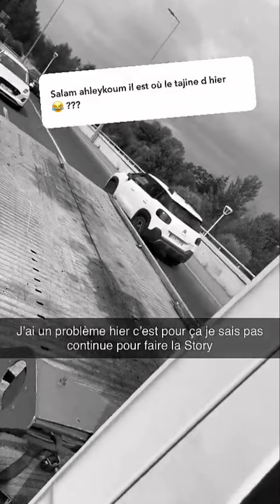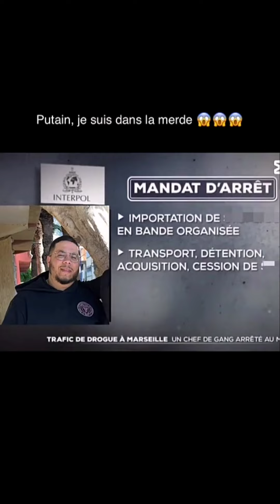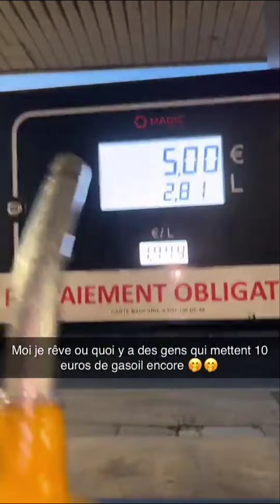Nasdas il est dans les problèmes